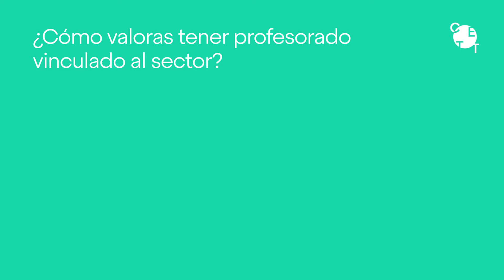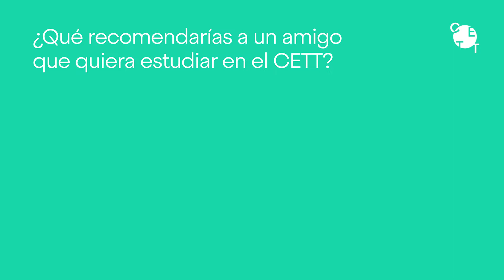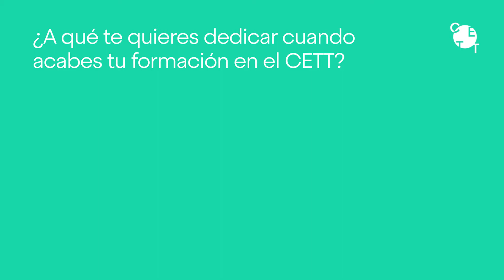Descubre la experiencia de Ilaria en el Master de Innovación en la Gestión Turística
¿POR QUÉ ESTUDIAR LA ESPECIALIDAD EN GESTIÓN TURÍSTICA DEL PATRIMONIO CULTURAL Y NATURAL?
Con esta especialidad conocerás los aspectos más relevantes de la innovación aplicada a la gestión de los recursos patrimoniales. Adquirirás una formación científica, tecnológica y de gestión sobre el turismo cultural y su relación con el patrimonio cultural y natural.

Gracias a la especialidad en gestión del patrimonio cultural y natural, entenderás el concepto de patrimonio como una oportunidad para la innovación y la creatividad.

El conjunto de sus asignaturas te permitirá comprender la planificación turística, la sostenibilidad, la comunicación y marketing, la valorización de los recursos patrimoniales y la innovación en los modelos de gestión. Todos ellos elementos estratégicos que contribuyen a la diferenciación en un sector muy competitivo y dinámico.